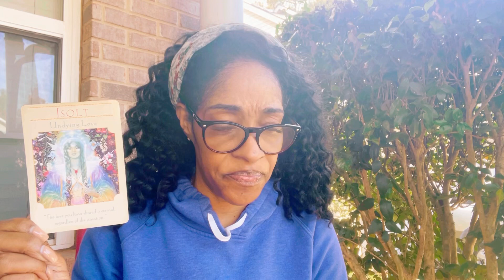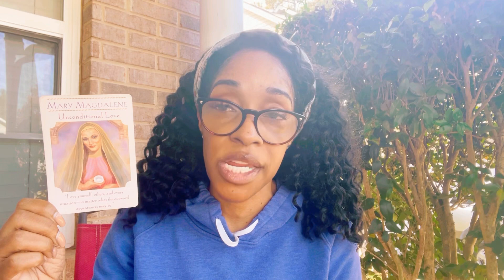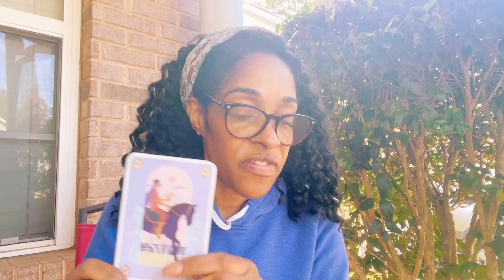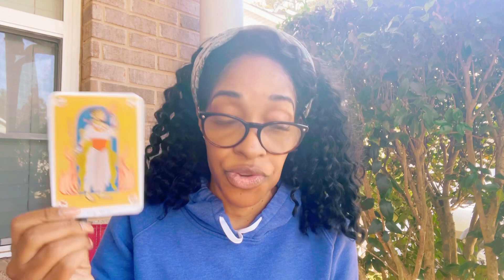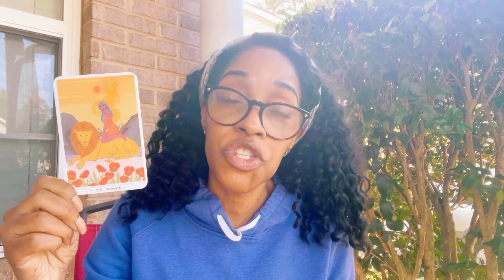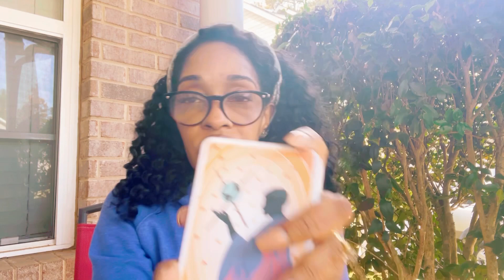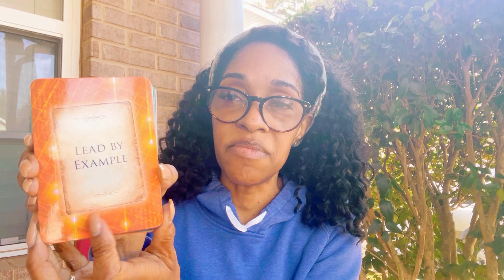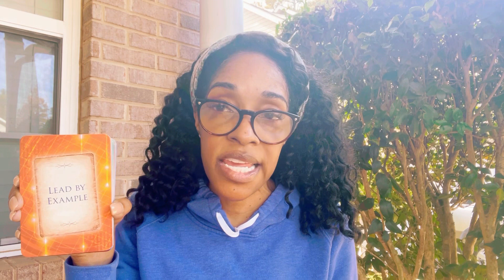Divine Feminine Reading(”You Have To Be A Receptive) Of Love, New Energy and New Image Of Self”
Divine Feminine Reading, Tarot Reading, Medium and much more!
To enjoy the North Node Tribe(Coven) is a "In your own lane of Modern Practitioner! It is for those
that love your journey however, there is no wrong or right way but your way that benefits you.
As the The head Guardian of my coven I encourage you to learn and grow...You will find me on the Pateron with the members and most importantly The Master Class on Saturdays.
Most appointments are pre booked due to scheduling. Emergency readings are welcomed,
Conjure work is part of my Path. I love to change matters for many within the earth. It is my passion and I get results. No backhanded work done, only by permission of the Spirit.
Go to my website take a look and sign up. If you are in the Georgia area, I am located in the well
sought after area of the Vining's(Atlanta) overseeing The Battery  and Atlanta Skyland. Upscale luxury expereince with me by appointment only. 30 Years and continuing evolving as the world unfolds!...
Ronnita, Ecliptic Spiritualist
P.S. In real Life I have many extension: A Wife, Mom,Career of 20years LSW, fur/reptile babies and family/friends love travel, House music, fitness and outdoors... We are all many !! "Fortunate offers Opportunities."